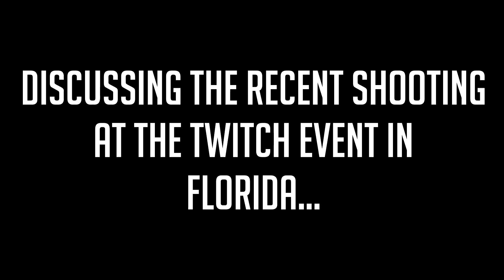MORE SHENANIGANS! - Fortnite: Battle Royale w/The lads!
Just some more funny moments with The Lads!

willslater9